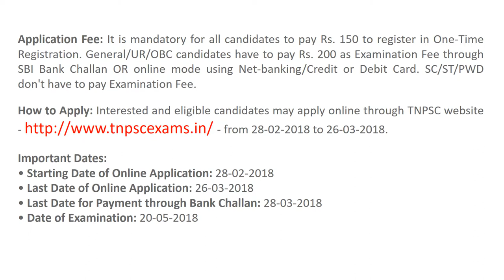TNPSC Recruitment 2018 - 324 Vacancies for Assistant Engineer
Tamil Nadu Public Service Commission (TNPSC) has released a notification for the recruitment of 324 Assistant Engineers in Civil and Electrical through Combined Engineering Services Examination. Interested candidates may check the vacancy details and apply online from 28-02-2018 to 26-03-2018.
More details about TNPSC Recruitment (2018), including number of vacancies, eligibility criteria, selection procedure, how to apply and important dates, are given below:
Vacancy Details:
•Post Name: Assistant Engineer
•No. of Vacancies: 324
•Pay Scale: Rs. 9300-34,800
•Grade Pay: Rs. 5100
Job Location: Tamil Nadu
Eligibility Criteria for TNPSC Assistant Engineer:
Educational Qualification: Candidates should have passed B.E. Degree in Civil/Civil and Structural/Electrical Engineering from a recognised university OR cleared Sections A and B of the Institution Examination with Civil/Electrical Engineering as a subject.
Age Limit (as on 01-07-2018): Maximum 30 years
Selection Process: Selection of candidates will be made on the basis of Written Examination and Personal Interview.
Application Fee: It is mandatory for all candidates to pay Rs. 150 to register in One-Time Registration. General/UR/OBC candidates have to pay Rs. 200 as Examination Fee through SBI Bank Challan OR online mode using Net-banking/Credit or Debit Card. SC/ST/PWD don't have to pay Examination Fee.
How to Apply: Interested and eligible candidates may apply online through TNPSC - from 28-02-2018 to 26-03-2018.
Important Dates:
• Last Date for Payment through Bank Challan: 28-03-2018